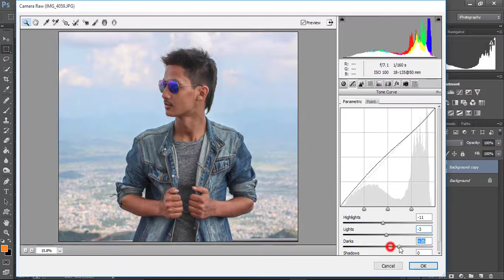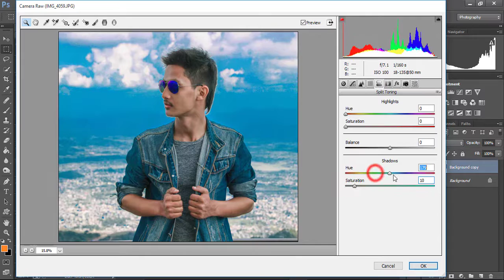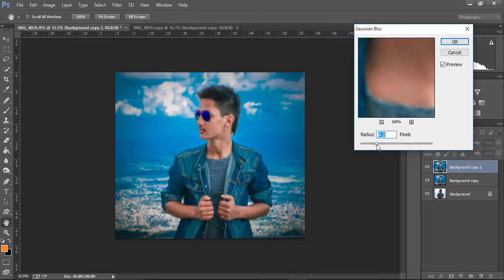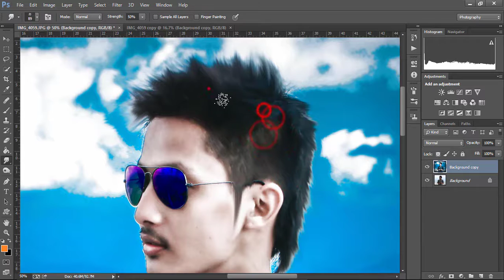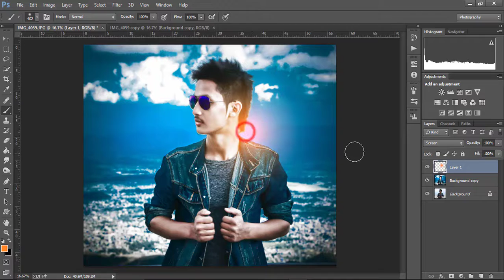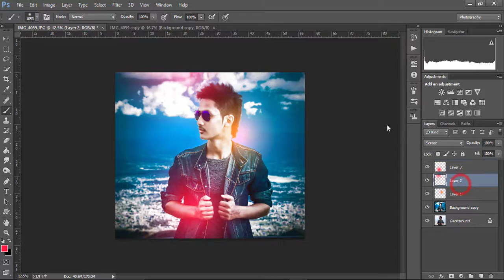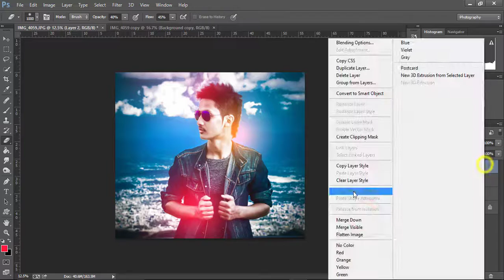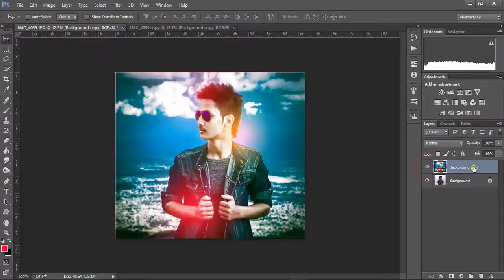Photoshop Tutorial - Simple Photo Editing For Beginners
In this Photoshop Tutorial we will learn  Simple Photo Editing  In Photoshop